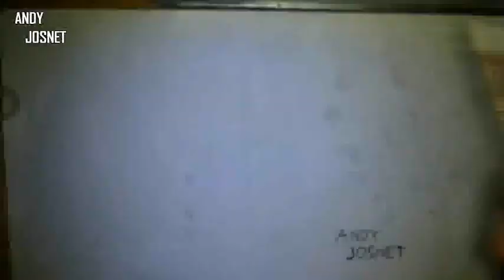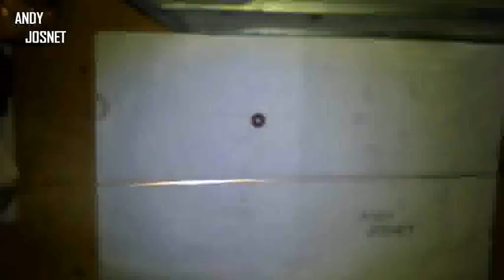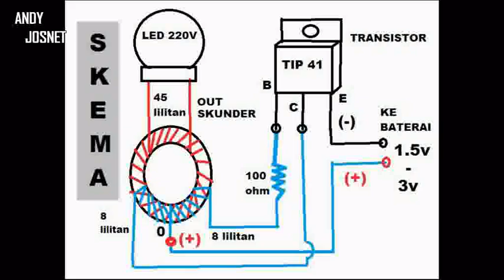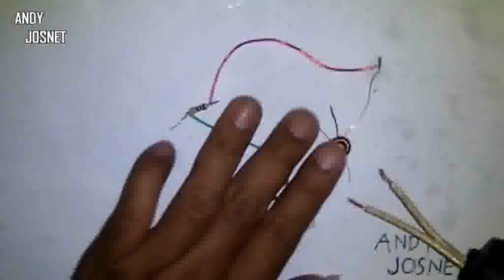Eksperimen membuat joule thief pakai 1 toroid bekas lampu LHE (bagian 1)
di video tutorial kali ini, mencoba bereksperimen joule thief led 220v lagi
kali ini pada lilitan skunder pakai gulungan 45 lilitan dengan menggunakan toroid bekas lampu LHE
nantikan video tutorial kami yang lainnya pada video2 selanjutnya
SALAM KREATIF